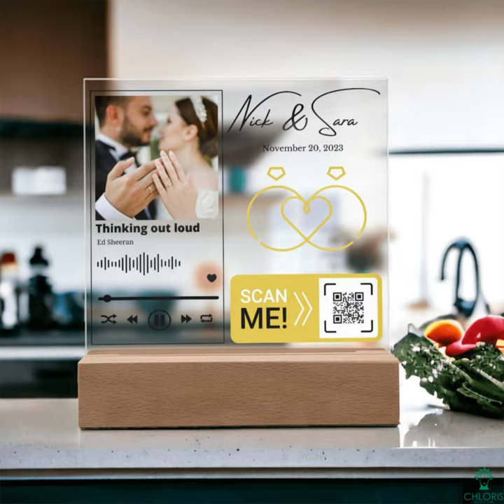Wedding keepsake plaque with song player personalized with name, date, song, portrait and QR code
🌟 Celebrate Love with a Personal Touch! 🌟

Introducing our Enchanting Wedding Spotify Player Acrylic Plaque with LED Base. ❤️🎵

💍 Looking for the perfect wedding decor piece?
🎁 Want to gift a personalized keepsake that captures your love story?
🎶 Share your special song with your beloved in a unique way?

Your search ends here! Our stunning acrylic plaque features a detailed Spotify player with your chosen song, a QR code, and customizable elements to make it truly yours. ✨

💡 Picture the enchantment of this plaque with optional LED lights, adding a touch of magic to any room. It's more than decor; it's an emotional journey through your love story. 🌠

Personalize it with your own photo, names, wedding date, and more! 📸💑

🎉 Whether it's for your own home or a heartfelt gift for a loved one, this plaque will become a cherished symbol of your love and a conversation starter for years to come.

💌 Express your love in a one-of-a-kind way with our Enchanting Wedding Spotify Player Acrylic Plaque. 💞